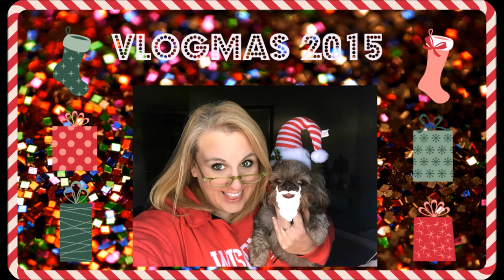VLOGMAS Day 18 *Az4Angela*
***PLEASE READ***

Instagram.com/Az4Angela

Az4angela
Neenah, WI
54957